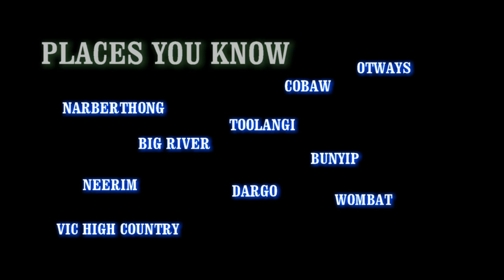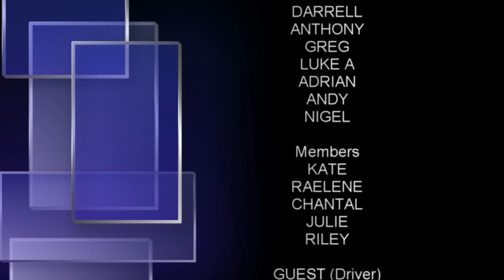4x4 Adventure Club - Neerim East Mud Mayhem Sept 2015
In this Episode JB & the 4x4 Adventure Crew head out to Neerim East State Forest (Vic) With a big Field of 11 cars We find ourselves with some Mud Climbs & Descents, Amazing Scenic Views at the top of Wild Tk.